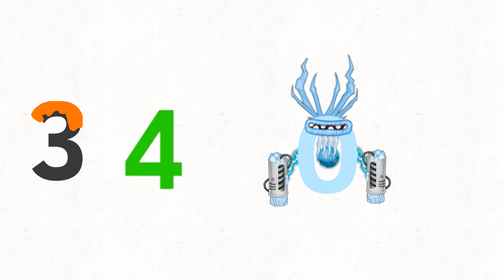Thanks for 430 subs!